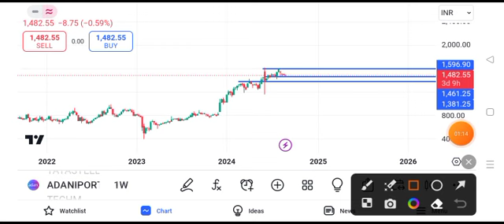adani ports share news today || adani ports share latest news today